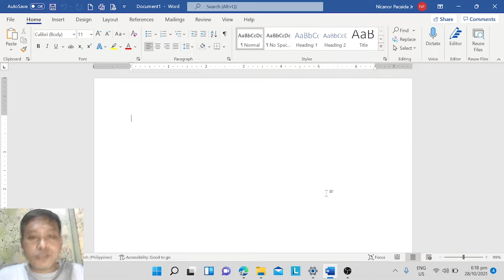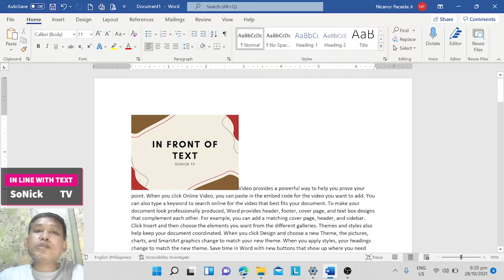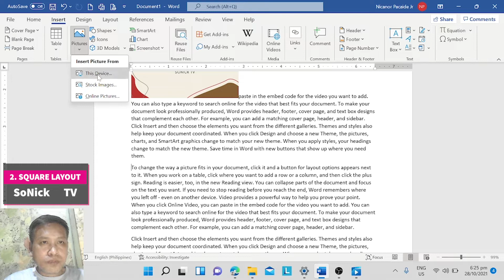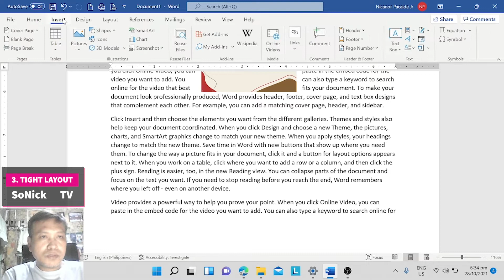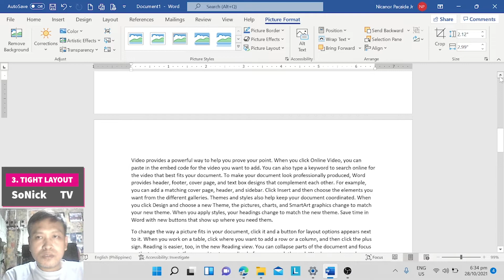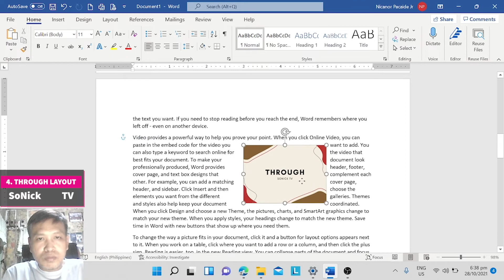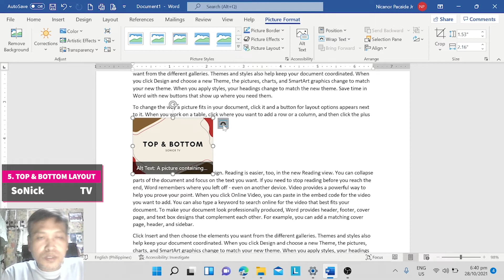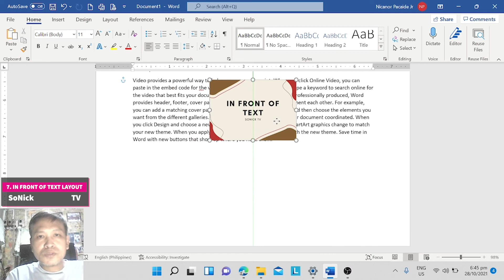SoNick TV - MS WORD TUTORIAL IMAGE LAYOUT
Simplest Microsoft Word tutorial on image layout.